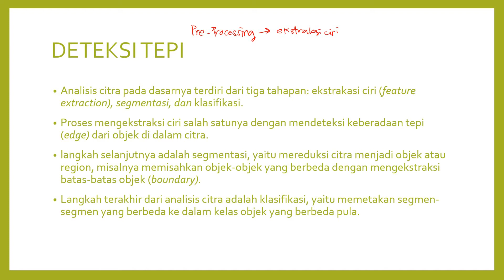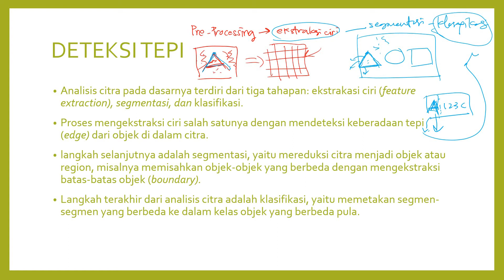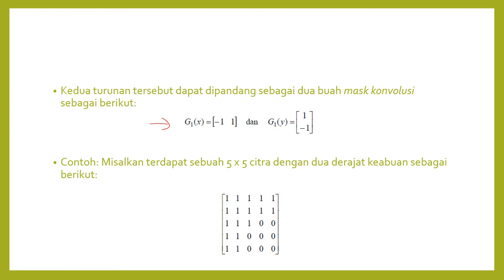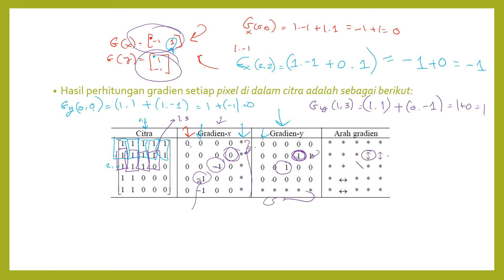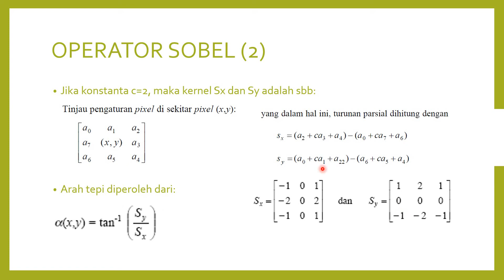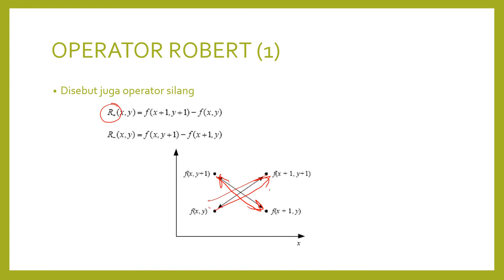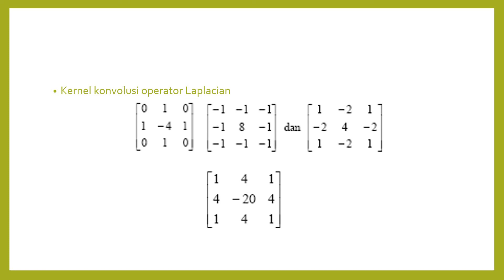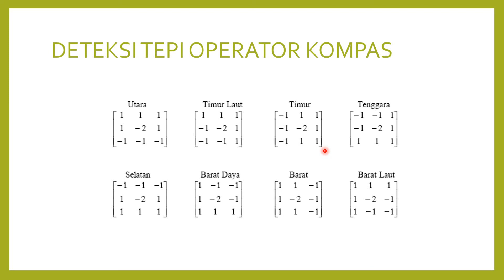Deteksi Tepi-Pengolahan Citra Digital